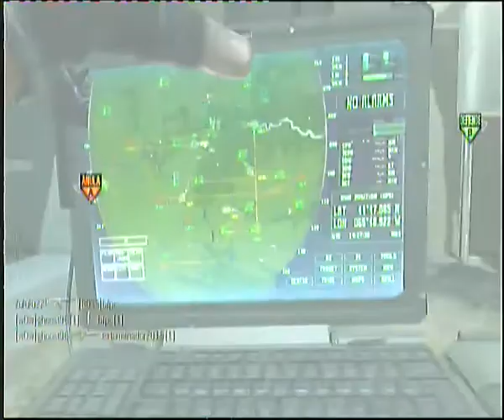MOAB Demolición(41-3)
Partida de demolición en el mapa de Bakaara con una estadística de 41 bajas,6 asistencias y 3 muertes.

Todo comentario sera considerado para aprender puesto que acabo de iniciarme con seriedad en este tipo de juegos.

Disculpen por la calidad de la partida,la capturadora no graba a más resolución.